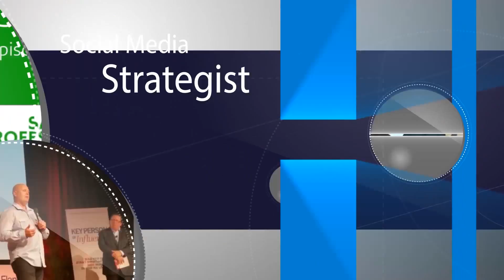Introduction to Mentor2Success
The Mentor 2 Success program is an intensive ‘deep dive’ into creating a world class social media presence.

It includes personal mentoring with Adam 1-on-1 over 12 months, as well a proven, structured daily routine that can be completed and automated in an hour a day.